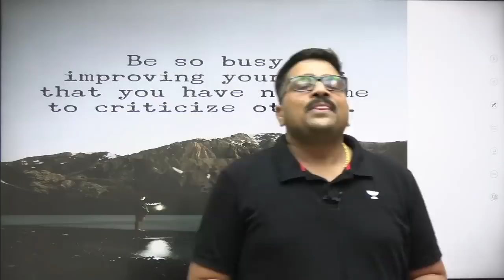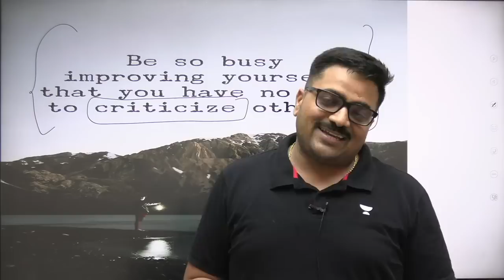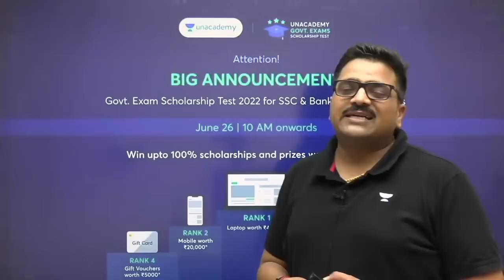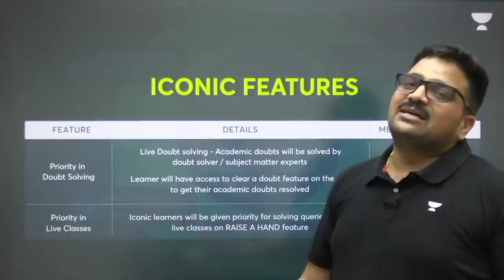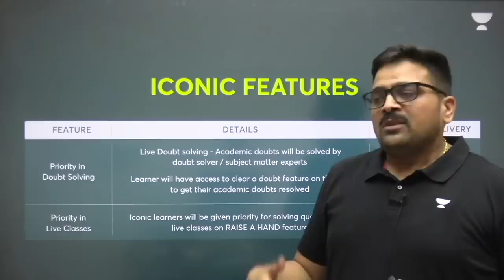किसी की आलोचना करने का समय मत निकालो | Motivational Video By Ankit Kumar Avasthi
किसकी आलोचना करने का समय मत निकालो | Motivational Video By Ankit Avasthi
Don't take the time to criticize whom. Motivational Video By Ankit Kumar Avasthi